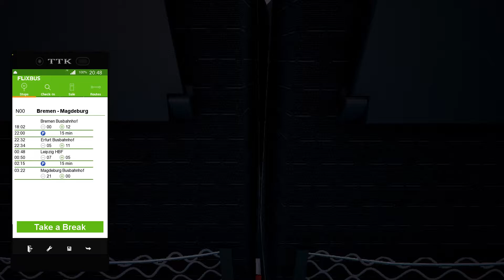Fernbus Coach Simulator - Man Lion Coach /Bremen-Magdeburg/part2